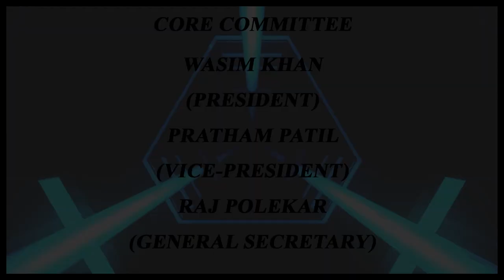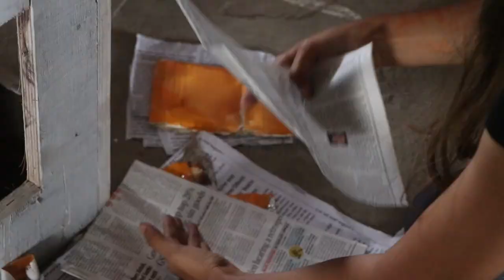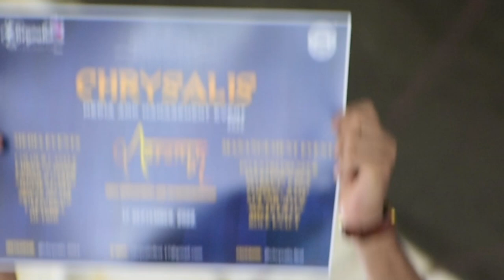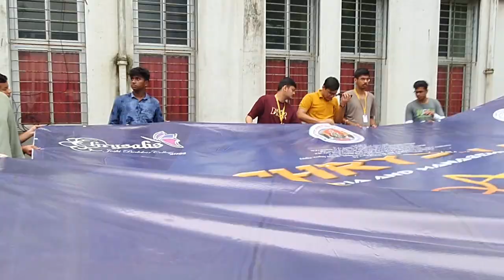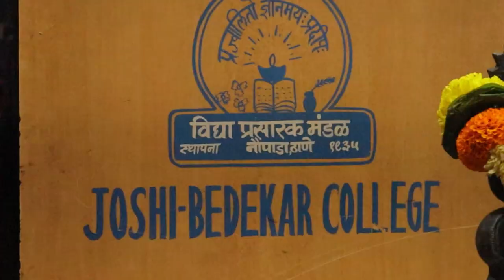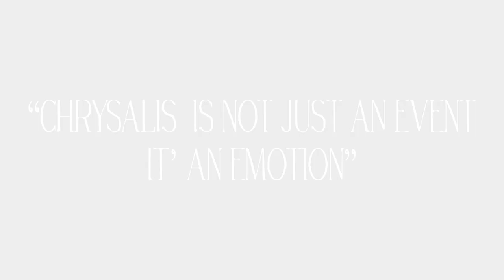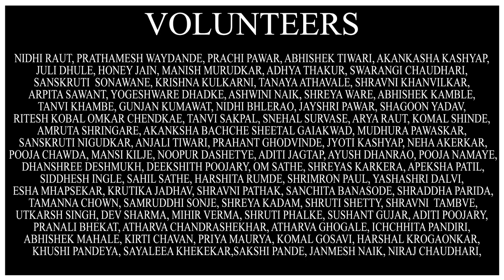CHRYSALIS AFTERMOVIE 2022-23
Behind the curtains there are lot of working hands, creative minds, sleepless nights...

Every individual full with dedication for the work...

Yes, also the fun and enjoyment with chrysalites...❤

Here we present all those memorable moments and small glimpses of the whole making of CHRYSALIS 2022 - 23 🦋